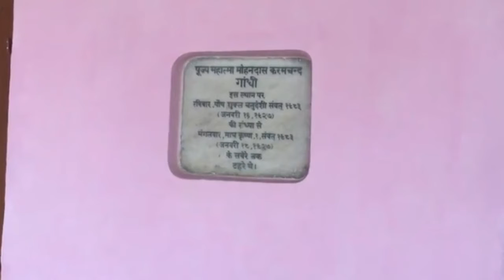PRESIDENT Dr. Rajendra Prasad "संक्षिप्त जीवन परिचय" | EP.1 डाॅ राजेंद्र प्रसाद से जुड़े रोचक तथ्य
Dr. Rajendra Prasad "संक्षिप्त जीवन परिचय" | EP.1

मेरे प्यारे गुरु जी को सत-सत नमन